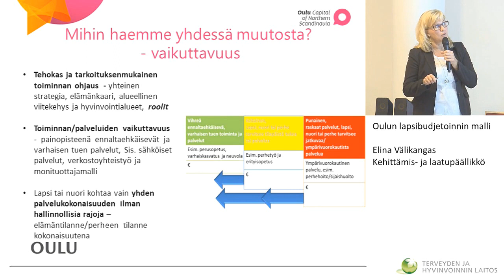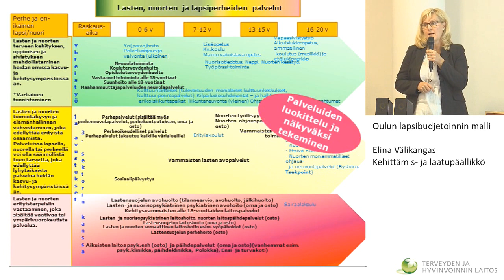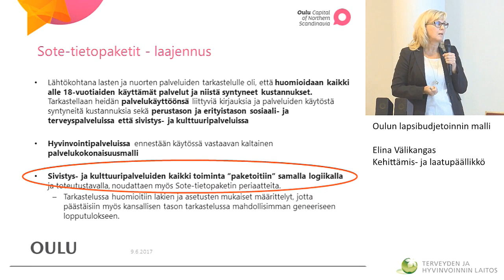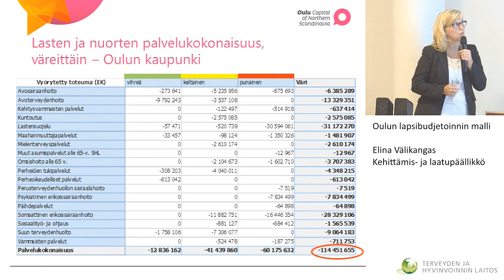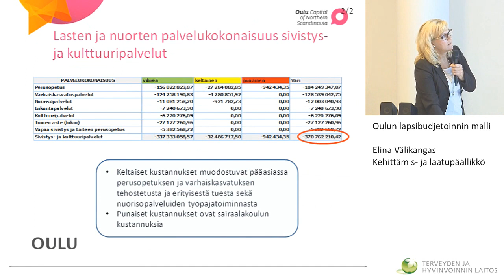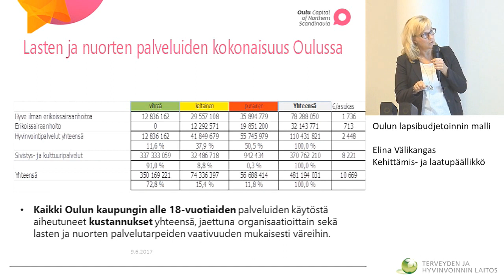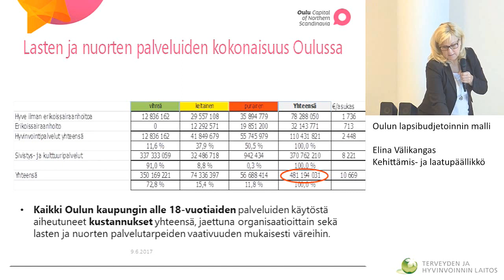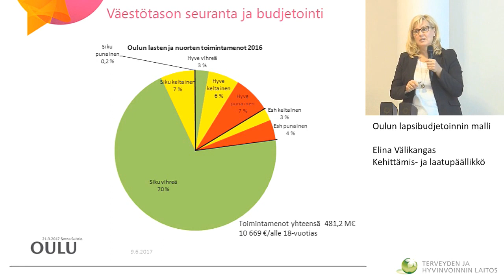Tiivistelmä Lapsibudjetointi-puheenvuorosta 22.9.2017 (LAPE-päivät), Elina Välikangas